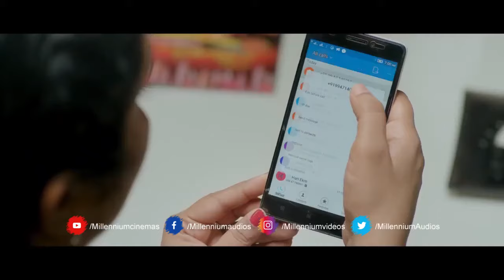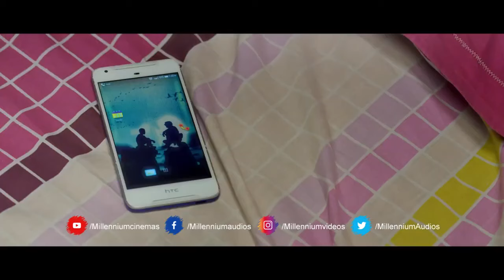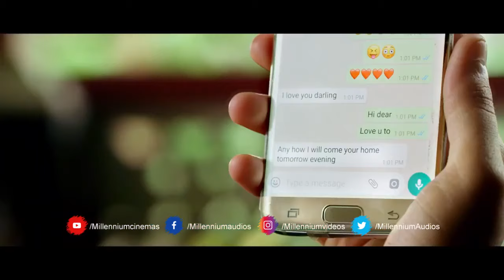Marubhoomiyile Mazhathullikal - Malayalam Full Movie | Shaju & Sarayu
Marubhoomiyile Mazhathullikal is a Malayalam drama movie, directed by Anil Karakkulam. The movie stars Shaju Sreedhar & Sarayu in the lead roles.

Synopsis: After Unni faces a loss in his business and drowns in debt, his family breaks apart. While his wife avoids him and his son becomes a drug addict, his daughter tries to fix things between them.

Staring:
Shaju Sreedhar
Sarayu Mohan
Chembil Ashokan
Sunil Sukhada
Shaju K.S.
Gokulan
Devan
Ajay Raj
Kottayam Purushan
Balachandran Chullikkad
Sudheesh
Ambika Mohan